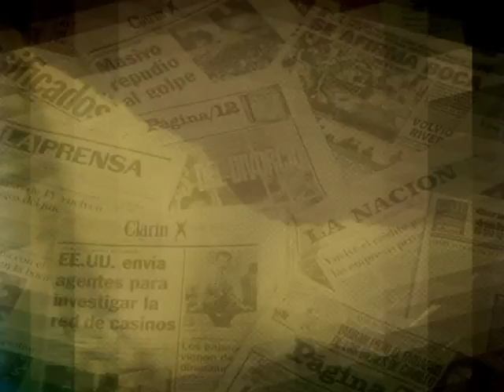una cita que no lo favorece